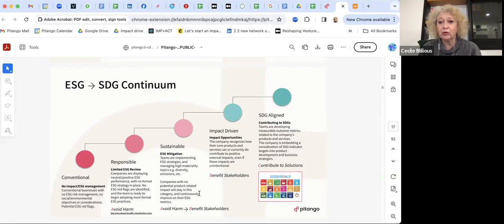Insights: A Career in ESG in VC - Different Paths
Inspired by a recent post of Matthew Sekol (who also was one of our Insights speakers last year), we want to explore the different pathways that can lead to ESG positions in VC.
Claudia Levan (Lightspeed Venture Partners), Paola Tatay (Project A), Adrian Fuchs (High-Tech Gründerfonds Management) and Cecile Blilious (Pitango) will be joining us virtually for an insights webinar.

Each of the panel represent different backgrounds in investing, consulting and operating and span various geographies.